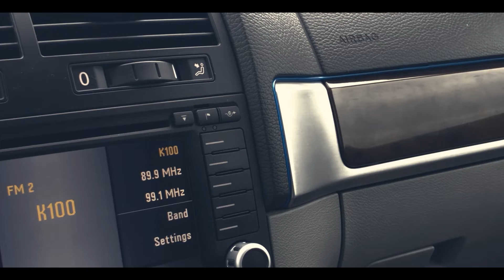Dlaczego volkswagen touareg 4.2 v8?????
No właśnie dlaczego akurat zamiast tak popularnej wersji jaką jest 3.0 tdi wybrałem wersję 4.2 v8. Mam nadzieje że film ten powiem wam coś , ze wersja v8 jest nie tylko najmniej awaryjna wersja touarega pierwszej generacji . Dla ciekawskich dodam jeszcze, że scena z muzyką została w pełni nagrana telefonem apple iphone X wraz z gimbalem dji osmo mobile . Zaprszam do oglądania.